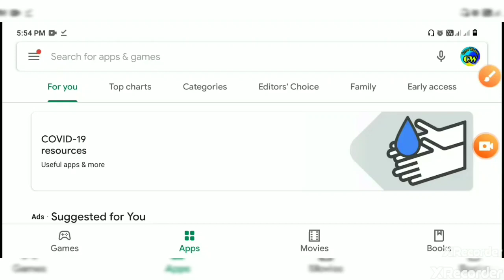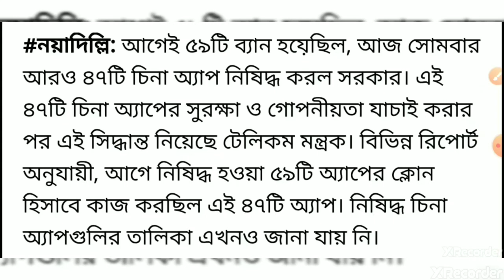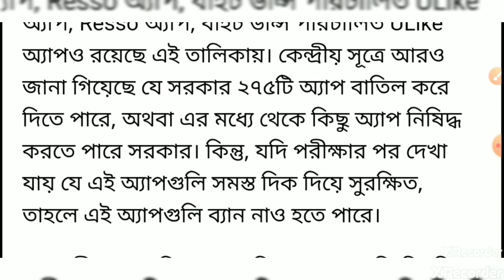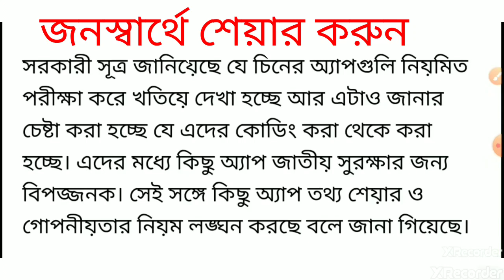ব্রেকিং🔥আবার ভারতে ৪৭টি চীনের অ্যাপ ব্যান করা হল। 47 New Chinese apps ban in India। 47 Chinese apps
Big breaking news🔥🔥47 New Chinese apps ban in India। 47 Chinese apps

🔥 আপনারা পাবেন নিত্য নতুন খবর Educational ছাড়া ও 🔥Science&Technology বিভিন্ন ধরনের  Video তথ্য। আপনাকে ধন্যবাদ এই চ্যানেলে visit করবার জন্য ।